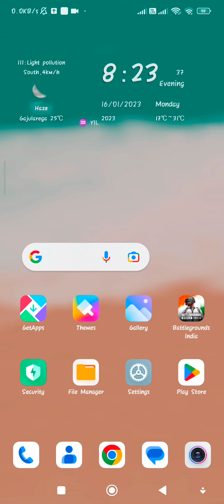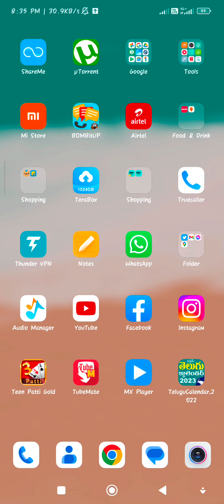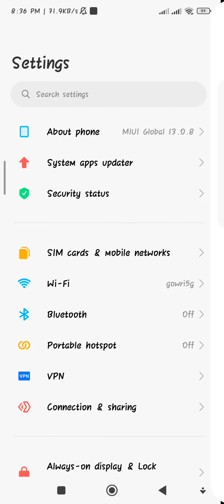Xiaomi 11i / Hypercharge MIUI 13.0.8.0 IndiaUpdate Public Rollout | Xiaomi 11i new updatepublic Now